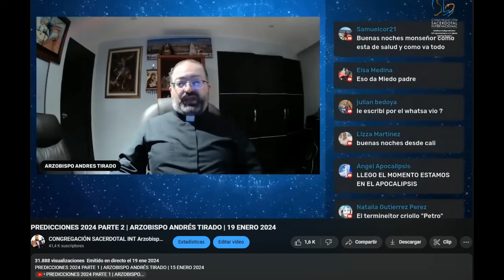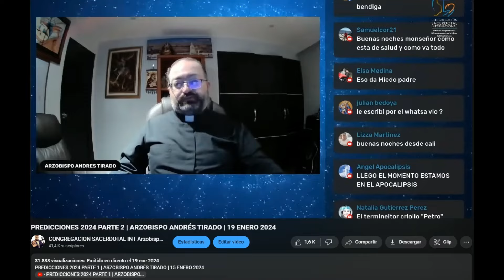POR FIN EL PRIMER CARRO VOLADOR| PREDICCIÓN CUMPLIDA| FEBRERO 2024 |ARZOBISPO ANDRÉS TIRADO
El PRIMER COCHE VOLADOR y ANTIATASCOS triunfa en el MOBILE WORLD CONGRESS | RTVE Noticias - 27 feb 2024

Así serán los coches del futuro: voladores y "como los de ciencia ficción" - euronews (en español) -  27 feb 2024

MAS DE 450 PREDICCIONES - SUEÑOS - VISIONES CUMPLIDAS ARZOBISPO ANDRES TIRADO